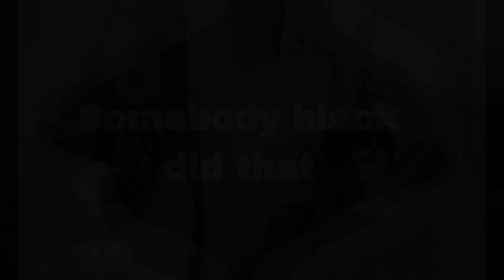BHM Show Episode Three!